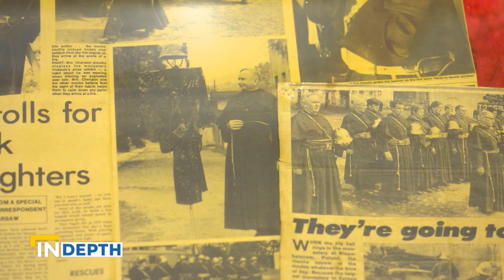Firefighting Friar Brigade: Founded by St. Maximilian Kolbe | EWTN News In Depth October 1, 2021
Correspondent Alexey Gotovsky speaks with a unique fire brigade comprised of Catholic Friars. We discover the saint who founded the unit and speak with the friars about their unique vocation.